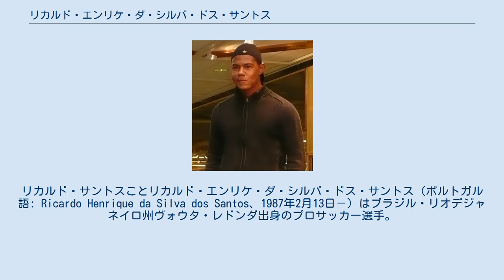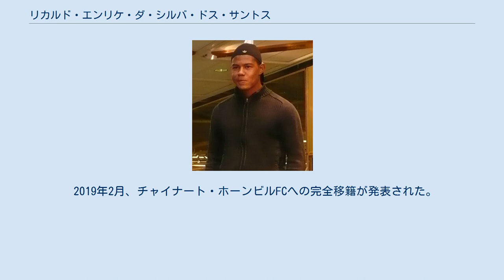リカルド・エンリケ・ダ・シルバ・ドス・サントス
ソグナル・フトボールの選手
リカルド・サントスことリカルド・エンリケ・ダ・シルバ・ドス・サントス（ポルトガル語: Ricardo Henrique da Silva dos Santos、1987年2月13日－）はブラジル・リオデジャネイロ州ヴォウタ・レドンダ出身のプロサッカー選手。
トラートFC所属。
ポジションはフォワード（FW）。
 2007年、カルマルFFに移籍。
翌シーズンはレンタル先のオートヴィーダベリFFでチーム内得点王となる活躍を披露。
カルマル復帰後は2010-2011シーズンにかけてレギュラーとしてプレーした。
 2012年8月, ノルウェーのソグナル・フトボールに移籍。
 2014年12月、中国サッカー・スーパーリーグの貴州人和足球倶楽部に移籍。
 2016年、Jリーグのセレッソ大阪に移籍。
2017年はリーグ戦では9試合無得点に終わったが、Jリーグカップでは10試合に出場し大会2位タイの4得点を記録した。
 2018年1月14日にC大阪との契約更新に合意が発表された が、1月26日のトレーニング中に左手骨折で全治3ヶ月の怪我を負う と、オスマル・イバニェスの加入で登録を抹消された。
 同年4月5日、ファジアーノ岡山に加入した。
 2019年2月、チャイナート・ホーンビルFCへの完全移籍が発表された。